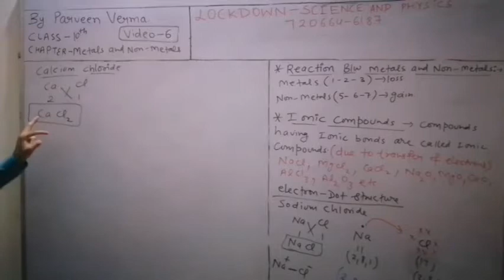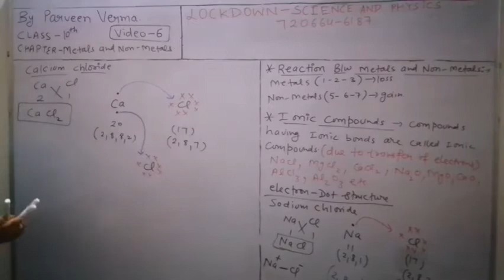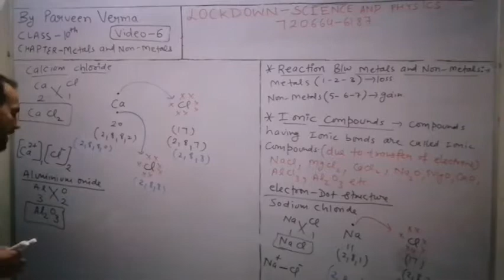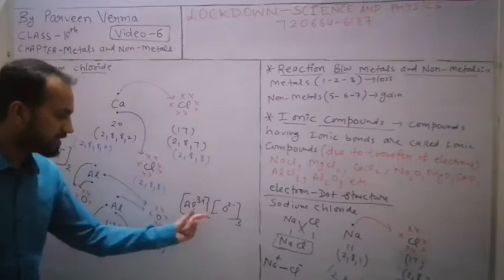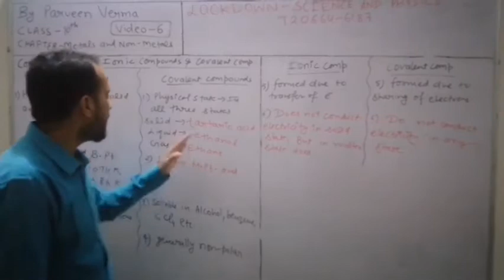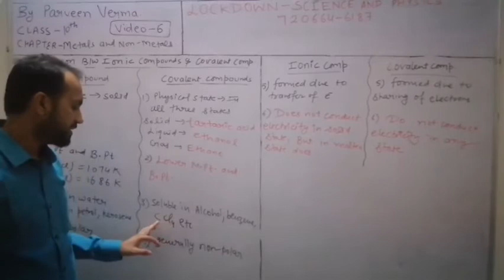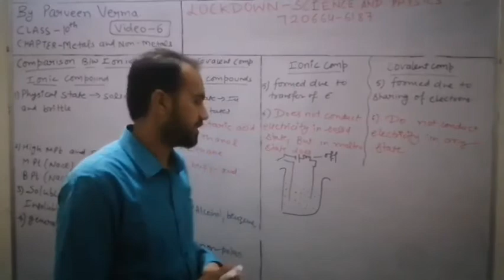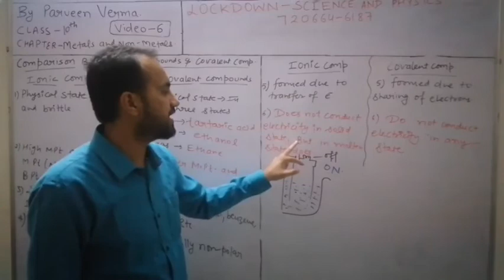vid 6 part 3 (calcium chloride, aluminium chloride dot structure, ionic-covalent compound)